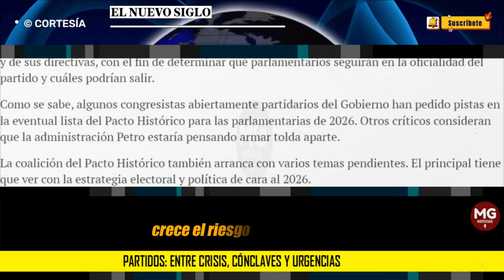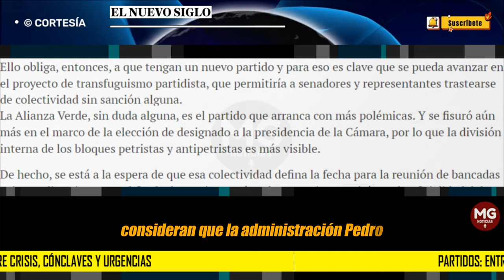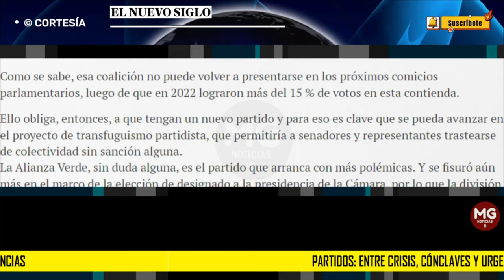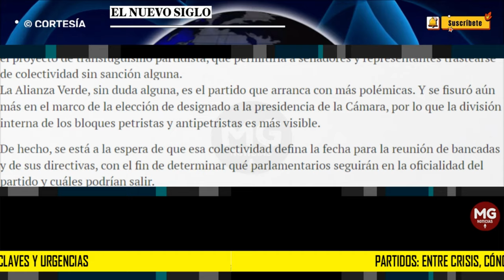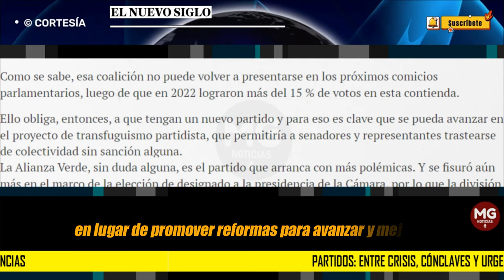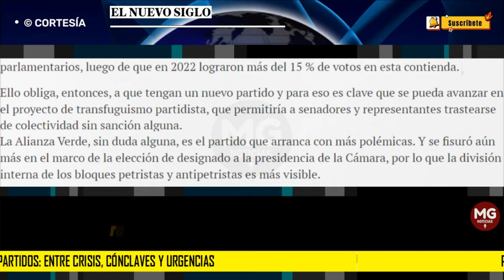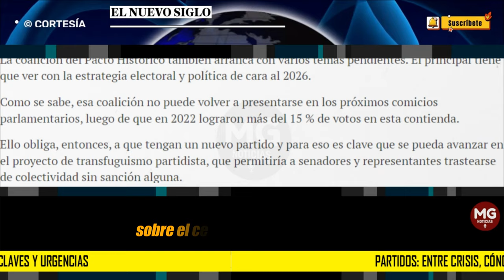❌ PARTIDOS ENTRE CRISIS, CÓNCLAVES Y URGENCIAS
El Pacto Histórico insistirá en el proyecto de transfuguismo, pero afronta pulsos temporales tempraneros. Los conservadores tendrán reunión programática en las últimas semanas y los liberales siguen preparando su convención para finales de este año, en medio de un clima muy tenso.